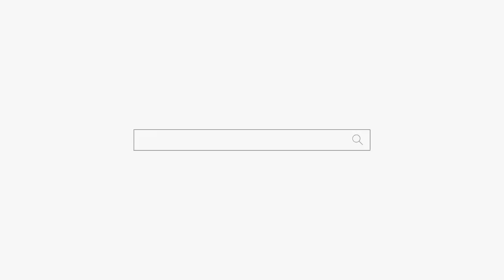퇴사한 어느 가장의 이야기 "저는 잘될거라 생각하고 나왔는데 현실은 바닥 입니다" 용군TV 작두장군 용궁선녀 부천점집 부평점집 인천점집 유명한점집 용한점집